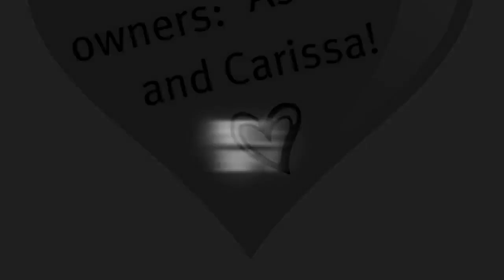Rich Or Poor I Love You -Part 2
taylor: ugh where did you go yesterday?
miley: yeah we were walking then you like left.
ashlea: i was um... i dropped a hundred dollar bill my bad
miley: ugh whatevs.
-miley and taylor walk away-
justin: -walks over- hey:)
ashlea: -turns around- oh hey
justin: wanna come over to our movie night?
ashlea: depends.
justin: on?
ashlea: you.
Justin: what's that supposed to mean?
Ashlea: stay away from me all day, i'll be there.
Justin: deal! Meet us at 9, and we're apartment numbers 5 and 6, but come straight to 6, my room.
Ashlea: -really loud- ok, loser, stop following me around!
Justin: see ya there!
miley: -walks over- who was that
ashlea: nobody. some looser
-both walk away-
carissa: ugh why'd you invite little miss princess?
selena: yeah. justin, you'll ruin everything
justin: i really like her :((
chaz: -out loud- JUSTIN LOVES ASHLEAAA.
Justin: i'm seriously going to kill you!
People at the cafeteria: -silence-
Chaz: april fool's
Justin: dude, it's like, january...
ashlea: -walks over- what was that?
chaz: justin loves youuuu -makes kissy faces-
ashlea: uh... count me out of movie night...
-ashlea walks away-
justin: -throws a glass of milk at chaz- you suck. i hatte you
chaz: mmm chocolate
selena: -walks away-
5 minutes later.
selena: -walks back- ashlea's coming, you're welcome
Carissa: what did you do?
Selena: let's just say i, uh, charmed her...
Justin: -bear hugs her- thank you thank you thank you!!!
Selena: let go!!!
Chaz: well, i'll be in the bathroom if you need me.
Carissa: let's all eat lunch already!
.that night.
ashlea's pov: omggg i cant wait to go! i changed into this and got into the limo which took me to their appartment.
i walked inside and knocked on the door, selena opened it.
selena: hey
ashlea: hey.
selena: come on in:) -lets her in-
its a pretty decent place. but small really small.
Chaz: hey, do we have popcorn?
Brett: don't think so, bro... Let's go over to carissa and selena's place and check.
Brett: don't think so... Let's check carissa and selena's place.
Chaz: ok, justin, will you be ok here with ashlea?
Justin: yeah, sure.
.after chaz, selena, and carissa leave.
Ashlea: so... Which movie are we watching?
Justin: let's just cut to the chase. I have major feelings for you, after i bumped into you, and i'm pretty sure you have feelings for me too after accepting my invitation.
ashlea: well.. um.. i..
justin: do you like me yes or no?
ashlea: yes...
-both lean in-

cliffhanger:)
-ashlea(: